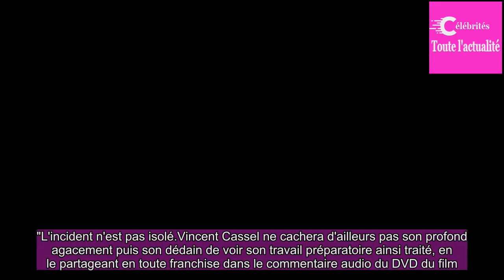Les rivières pourpres : le tournage à l'origine de la brouille Vincent Cassel et Mathieu Kassovitz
C'est durant le tournage des Rivières pourpres, diffusé ce 14 décembre 2017 sur France 3 à 20 h 55, que les relations entre les vieux amis Vincent Cassel et Mathieu Kassovitz ont commencé à s'envenimer.Jusqu'à la rupture définitive huit ans plus tard.Le comédien Vincent Cassel et le réalisateur et a...